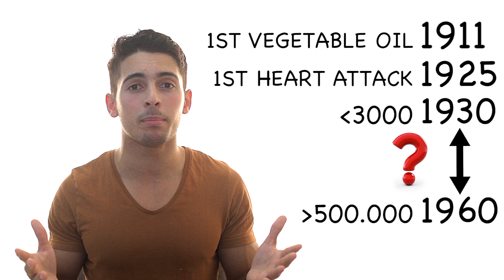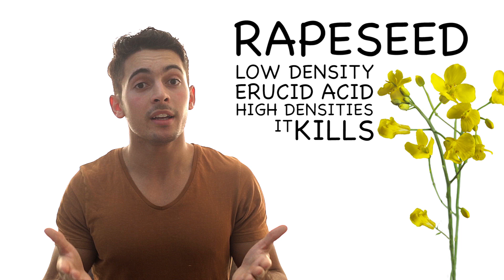Ugly Truth About Vegetable Oil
A vegetable oil is a triglyceride extracted from a plant. Such oils have been part of human culture for millennia. Vegetable oils that are solid at room temperature are sometimes called vegetable fats. Vegetable oils are composed of triglycerides, as contrasted with waxes which lack glycerin in their structure. Although many plant parts may yield oil, in commercial practice, oil is extracted primarily from seeds.

Some bad things about vegetable oils:

1. Vegetable Oils are Very “Unnatural” in Large Amounts

2. Vegetable Oils Mess up The Fatty Acid Composition of The Body’s Cells

3. Vegetable Oils Contribute to Inflammation

4. Vegetable Oils Are Loaded With Trans Fats

5. Vegetable Oils Can Dramatically Raise Your Risk of Cardiovascular Disease

6. Vegetable Oil Consumption is Associated With Various Other Diseases